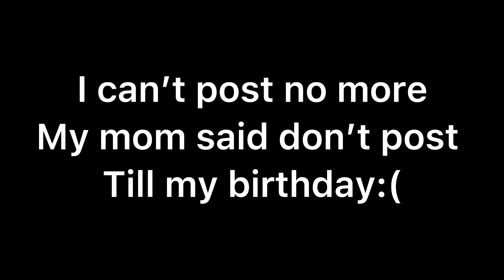I can’t post